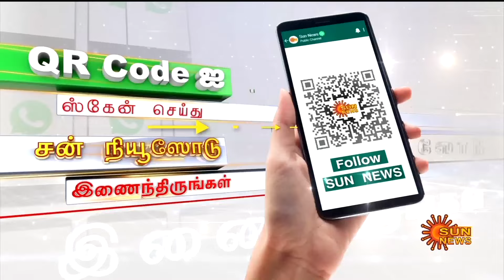JUST IN | Pudukottai Wife Husband Issue | Sun News